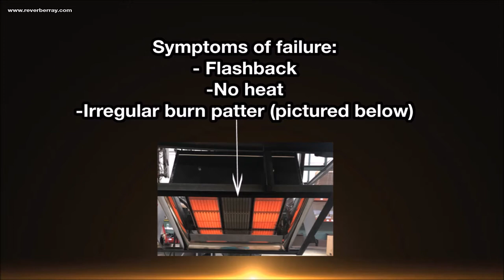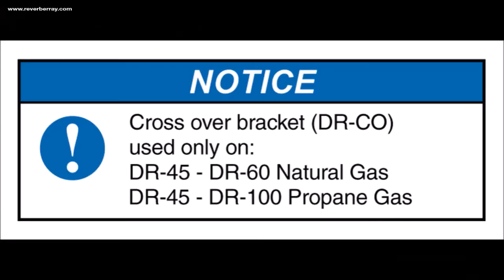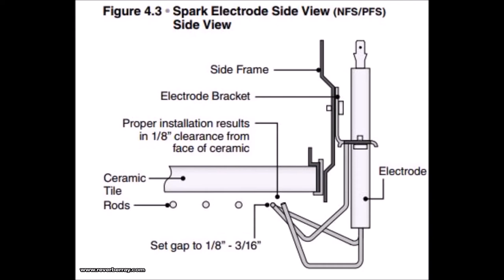Burner Rayhead Assembly Replacement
for Re-Verber-Ray DR Series high intensity infrared radiant space heater